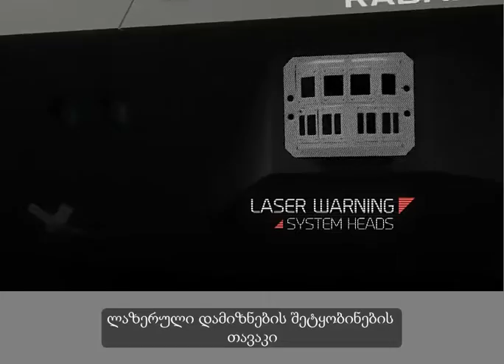უახლესი პოლონური ტანკი